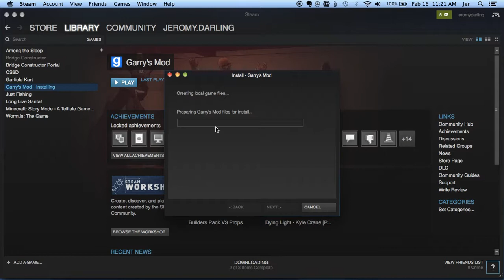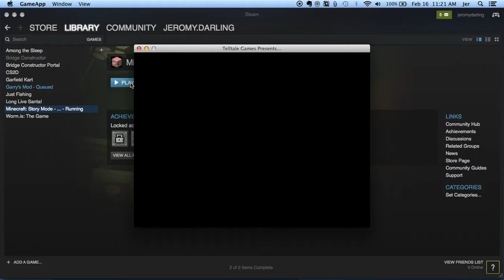i'm still on episode 1.